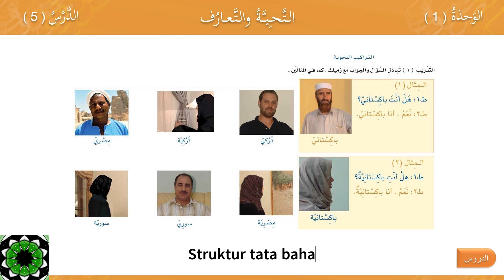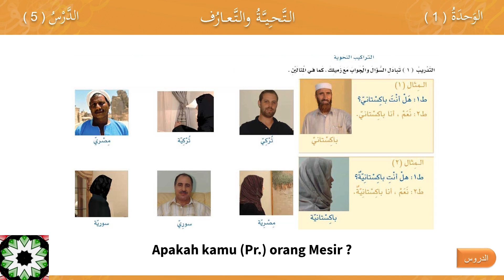Bab 1 # Pelajaran 5 # Baina Yadaik # Latihan Percakapan